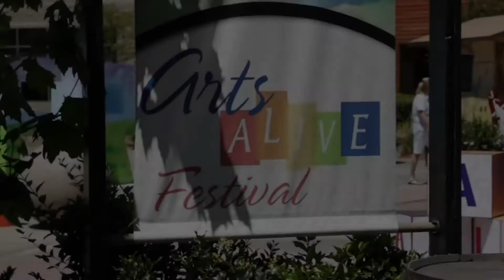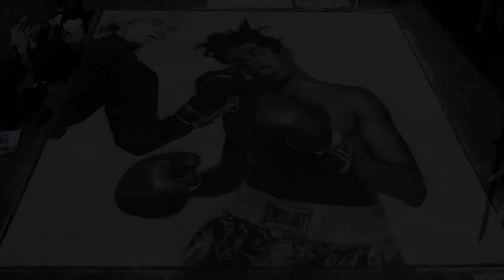イタリア発祥！地面に描く【チョークアート】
◆◆◆◆◆◆ ↓ ENGISH ↓ ◆◆◆◆◆◆

MOET